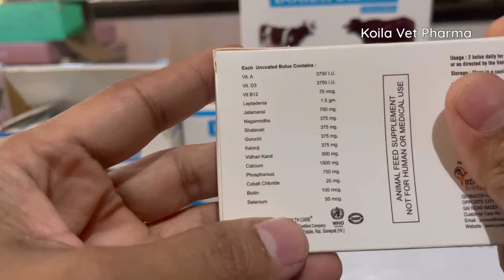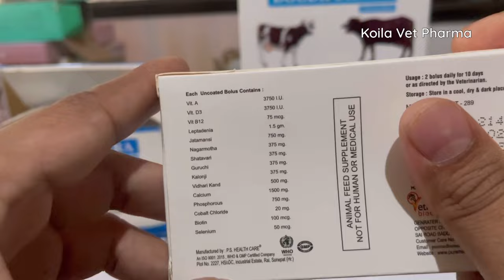Best feed supplement to increase milk yield in dairy farm| supplement for high milk in cattle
calcium supplements for cow

In this video a product for high milk yield in cattle is explained.

how to increase cow milk,
how to increase milk,
how to increase cow milk fat,
how to increase buffalo milk,
how to increase cow milk in kannada,
how to increase milk of cattle,
how to increase milk production,
how to increase milk cow,
how to increase cow buffalo milk,
how to increase milk of cow buffalo,
how to increase fat in milk,
how to increase udder cow & buffalo's,
how to increase udder of cow and buffaloe
best supplement for animals,cow,best calcium for cow,cow supplement,best bull for hf cow,calcium supplement for cattles,supplement for dairy farm,supplements for muscle growth,
supplements for weight loss,
best mineral mixture for cow in india,
nutritional supplement for animals,top semen for hf cow,bypass fat for cow,
homemade calcium for cows vs branded calcium supplement,
supplements,silage for cow,
best feed for animals,
how to make shed for cow